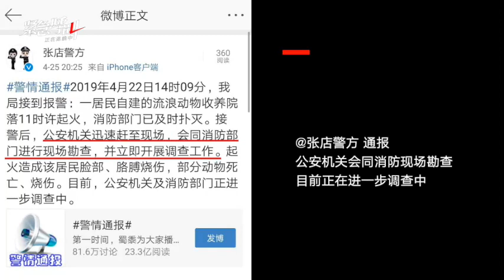淄博一流浪动物基地疑被人为纵火 大妈为救猫狗烧伤胳膊-新京报·我们视频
4月25日，网友爆料称淄博张店区一处流浪动物救助基地被人为纵火。基地负责人周阿姨告诉《紧急呼叫》，基地共有300多只流浪猫狗，她已经在此生活了6年。周阿姨称基地已经是第三次莫名起火，为了抢救小猫小狗，她的脸部和胳膊被严重烧伤。事发后当地公安机关连同消防人员现场勘查，起火原因暂未公布。